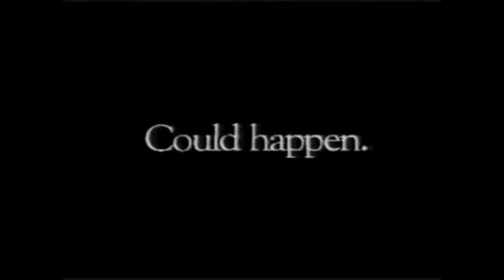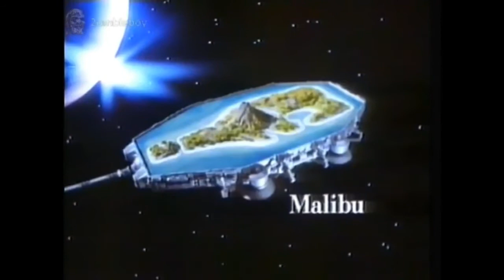Anthony Head and Kristine Sutherland Advert Compilation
Giles and Joyce from Buffy advertise food and drinks on TV